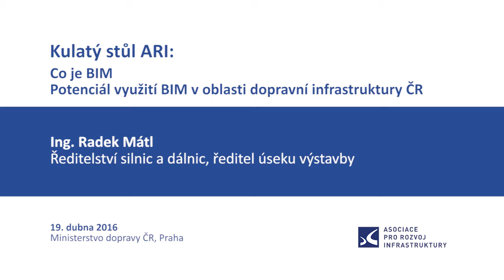ARI: Potenciál využití BIM - Radek Mátl